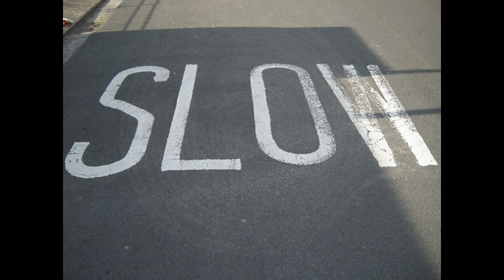Why Do People Get Side Effects?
Short film narrated by Dr Graeme Sills about why people get side effects. This film was made as part of an epilepsy stories project that was part funded by Epilepsy Action.